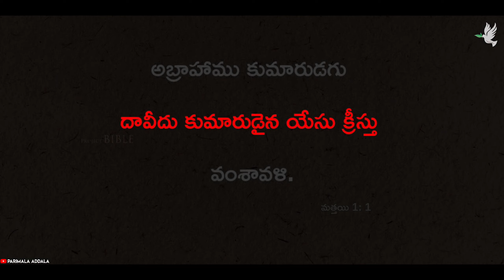క్రిస్మస్ లో యూదా గోత్రపు ధన్యత || Christmas Series || PROJECT BIBLE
Hi all Welcome to Parimala addala Channel
 ఈ వీడియోలో యూదా గోత్రపు ధన్యత గురించి ఇంకా యేసు యూదా గోత్రపు సింహం అని ఎందుకు పిలవబడ్డారో తెలుసుకుందాము

Support us :)